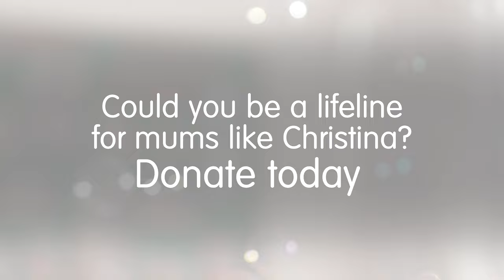Will you help Helen & Douglas House be a lifeline for mums like Christina?